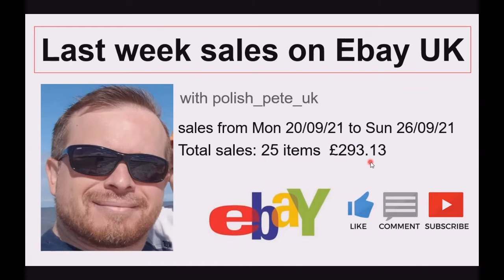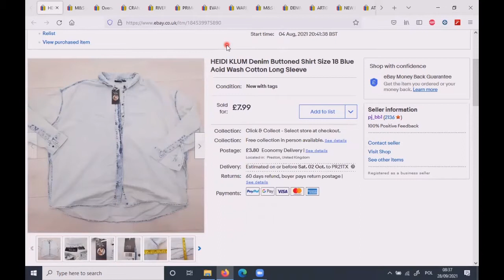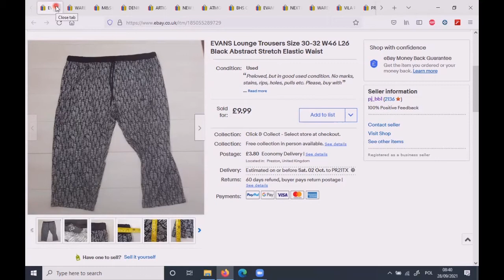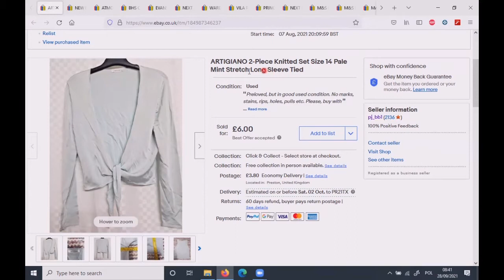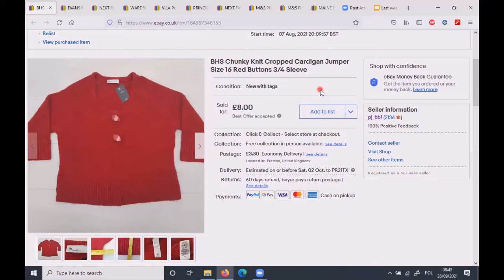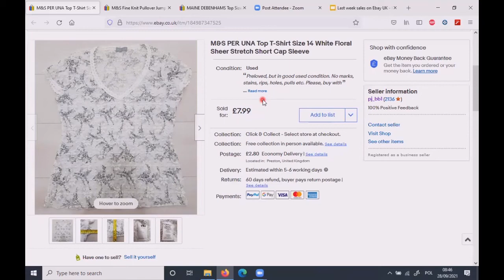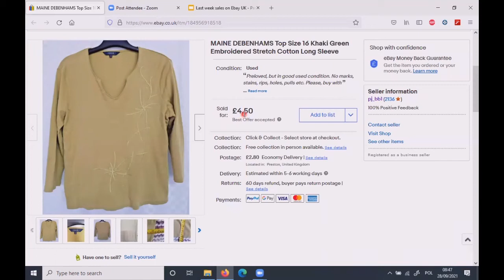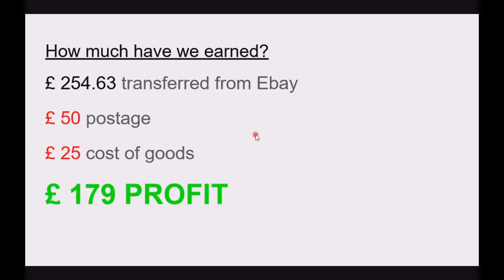Sales are growing. What's sold last week on Ebay UK. Reselling clothing on Ebay.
Hello Resellers
Have a look on what have I sold on Ebay last week.